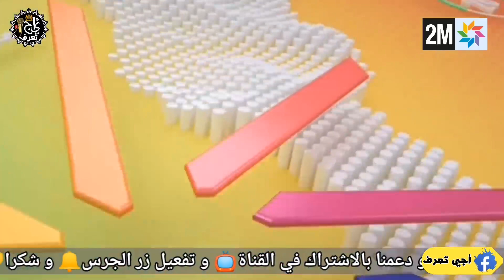حالة الطقس بالمغرب اليوم الأربعاء و الأيام القادمة من الاسبوع في النشرة الجوية على 2M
حالة الطقس بالمغرب اليوم و الأيام القادمة من الاسبوع في نشرة اخبار

مرحبا بكم في قناة اجي تعرف، اجي تعرف هي قناة إخبارية تتميز بمصداقية أخبارها و من مصادر موثوقة و تمدكم بجميع الاخبار المغربية و الدولية ايضا في أسرع وقت المرجوا منكم الاشتراك في القناة وتفعيل 🔔 لتتوصلوا بكل جديد و شكرا ♡

حالة الطقس بالمغرب : ل 04 ايام القادمة امطار عاصفية - توقعات من 22 إلى 27 دجنبر 2020 - meteo maroc حالة الطقس الطقس بالمغرب طقس المغرب حالة الطقس بالمغرب حالة الطقس اليوم حالة الطقس بمراكش حالة الطقس في العرائش حالة الطقس مراكش حالة الطقس في مراكش حالة الطقس بفاس حالة الطقس بالرباط حالة الطقس طنجة حالة الطقس بمكناس حالة الطقس غدا حالة الطقس الدار البيضاء حالة الطقس بني ملال حالة الطقس بالرباط وسلا حالة الطقس الرباط حالة الطقس اكادير حالة الطقس القنيطرة حالة الطقس اكادير ملول حالة الطقس الحسيمة حالة الطقس القصر الكبير حالة الطقس اسفي حالة الطقس اليوم بالمغرب حالة الطقس الفقيه بن صالح حالة الطقس الناظور حالة الطقس امزورن حالة الطقس الخميسات حالة الطقس بالدار البيضاء حالة الطقس بوزان حالة الطقس بشفشاون حالة الطقس بتطوان حالة الطقس بتاونات حالة الطقس بالقنيطرة حالة الطقس بالجديدة حالة الطقس تطوان حالة الطقس تاونات حالة الطقس تمارة حالة الطقس تارودانت حالة الطقس تازة حالة الطقس تيفلت حالة الطقس تاوريرت حالة الطقس تزنيت حالة الطقس تنغير كلمات دات صلة بالموضوع طقس المغرب النشرة الجوية المغربية حالة الطقس حالة الطقس اليوم meteo maroc حالة الطقس بالمغرب الطقس بالمغرب اليوم وغدا حالة الطقس في المغرب اليوم الطقس بالمغرب مراكش الطقس بالمغرب طنجة الطقس بالمغرب لمدة 04 ايام الطقس بالمغرب غدا حالة الطقس بالمغرب اليوم 2m الطقس بالمغرب halat ta9s alyawm احوال الطقس بالمغرب حلة طقس حالة الطقس غدا بالمغرب

 حالة الطقس بالمغرب غدا وتوقعات الايام - meteo maroc